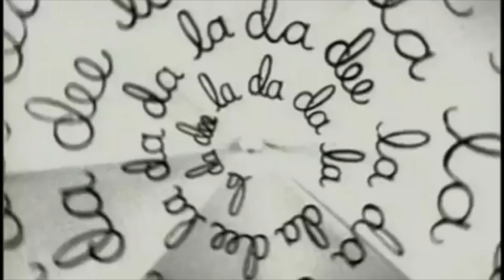Amy Douglas discusses Crystal Waters Gypsy Woman for Le Visiteur Online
The iincomparable vocal and songwriting powerhouse Amy Douglas gets to grips with one of the all time house classic's Crystal Waters - Gypsy Woman